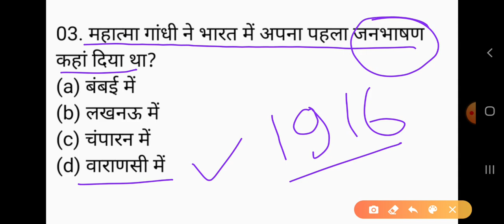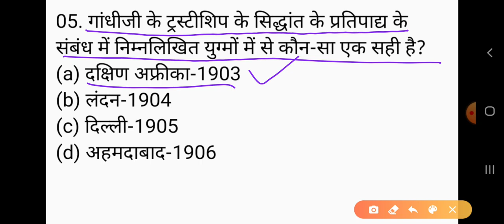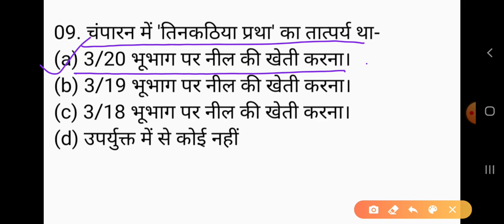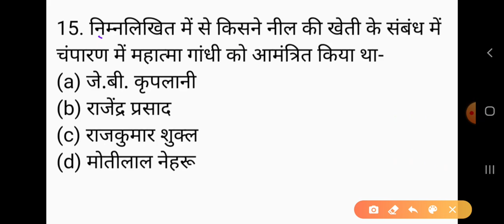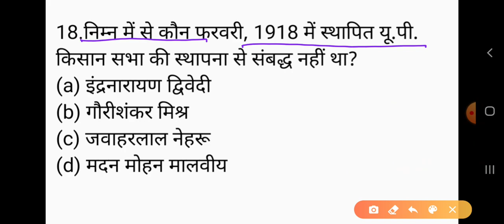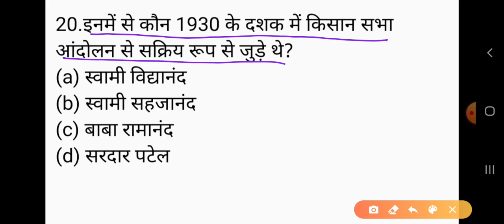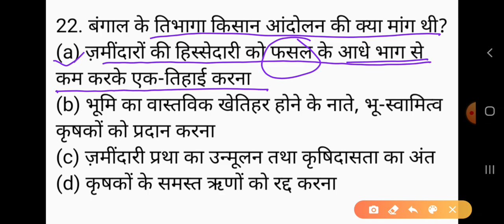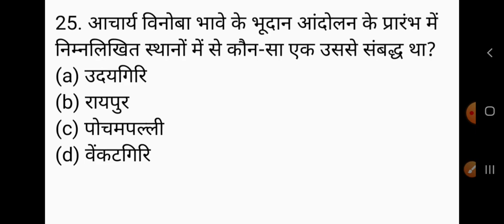History (itihas) UGC NET/JRF exam 2020 Part -274, ugc net history Practice set, nta net history